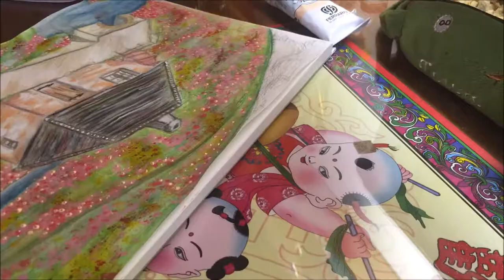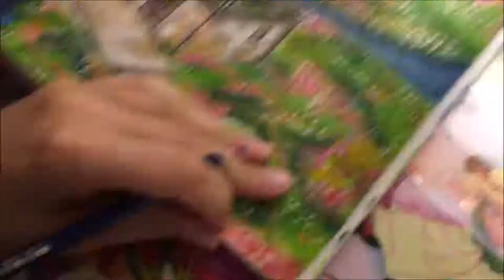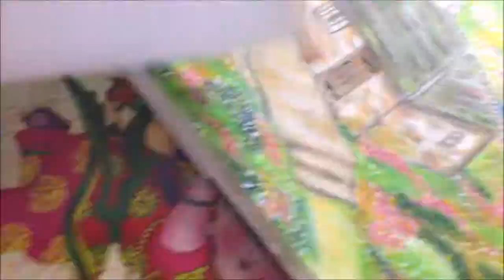Painting Howl's Cottage from Howl's Moving Castle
Hi!
This is a bonus video for this month (^_^)
I have always been inspired by the background art of Studio Ghibli's Howl's Moving Castle.
This is my very first landscape I have completed. I have been working on it for the past month and I'm pretty happy with the final result. I used Aquarelli and Acrylics to create this piece.

Video taken with: Iphone 6 and supported by a small camera stand.